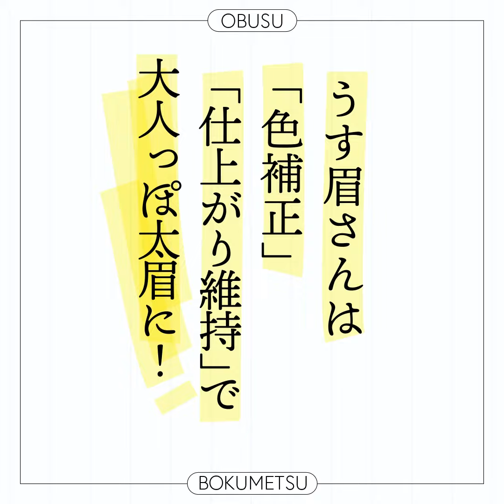【美眉テク】薄眉を今どき太眉にする方法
顔の印象を左右し、さらにトレンドが最も出やすいパーツ……それが“眉”！そして眉毛の形、生え方によって、描き方の正解が異なるのが難しいところ。自分の眉毛に合った描き方の正解がわからない人も多いのでは？そこで今回は薄眉さんにターゲットを絞り、プロのヘアメイクさんがそのお悩みを解決します！